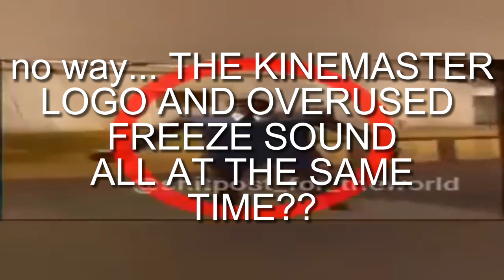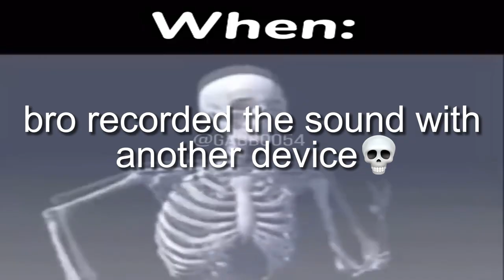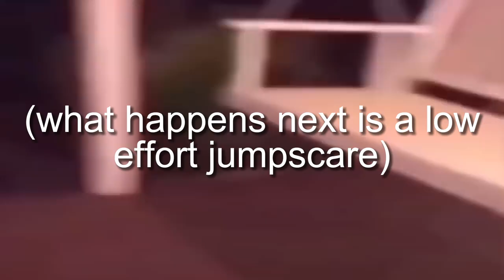reacting to fake anti-piracy screens because i want views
i really wasted 2.5 hours of my life making this video